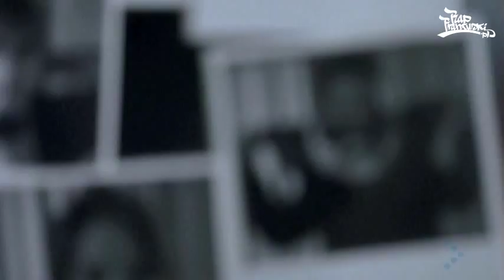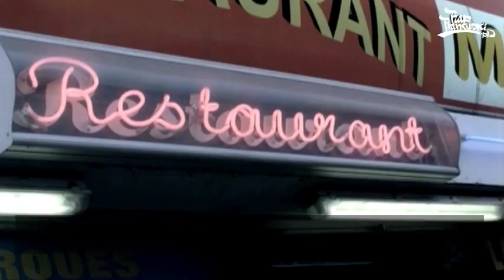Medine - Code Barbe (Napisy PL)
Polskie tłumaczenie utworu rapera Medine  - "Code Barbe" (2008) dla serwisu RapFrancuski.pl

Tłumaczenie: Dymitroff
Synchro: Tymek

Słowniczek:
1. Polnareff - francuski piosenkarz noszący charakterystyczne okulary przeciwsłoneczne
2. Franciszek Besse - wspólnik Jacques'a Mesrine największego kryminalisty w historii Francji
3. Robert Hue - przewodniczący Francuskiej Partii Komunistycznej
4. Corbier - muzyk francuski
5. Sébastien Chabal - rugbista reprezentacji Francji
6. Post-it - najbardziej znana marka samoprzylepnych karteczek na świecie
7. Gang des postiches (Gang "perułek") - gang napadający na paryskie banki w latach 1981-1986, znany z używania przebrań - perułek, sztucznych bród i wąsów. Na swoim koncie mieli ok. 30 napadów